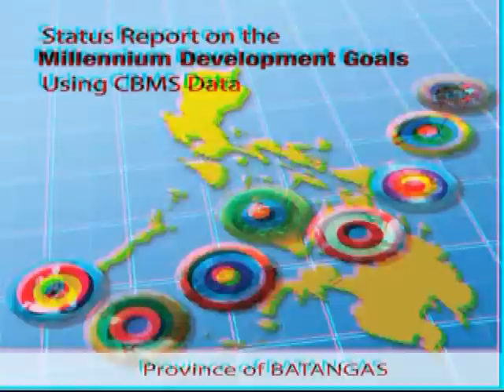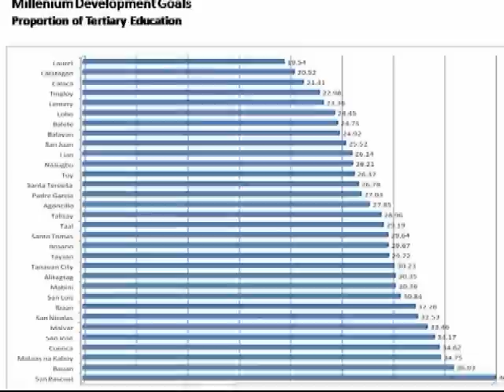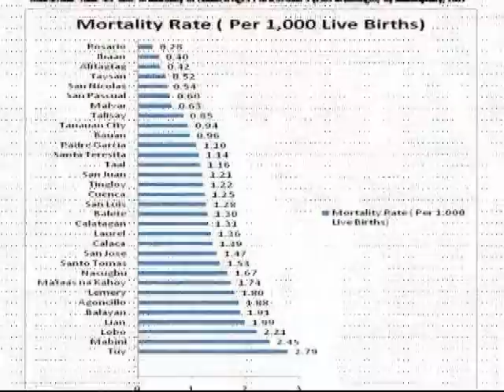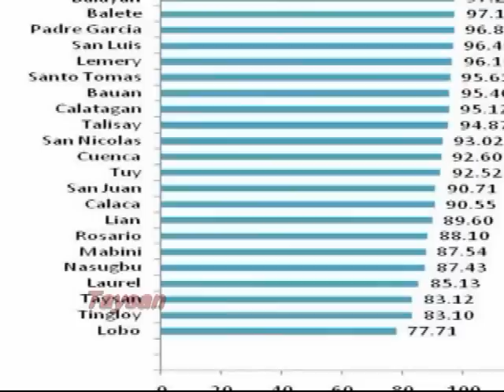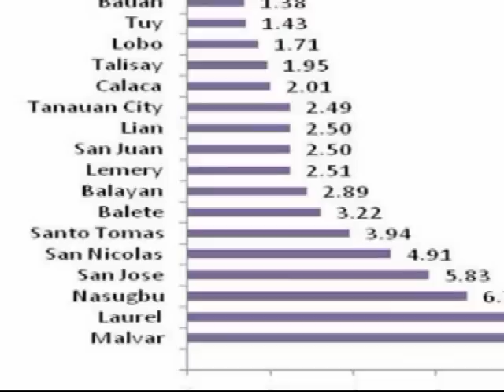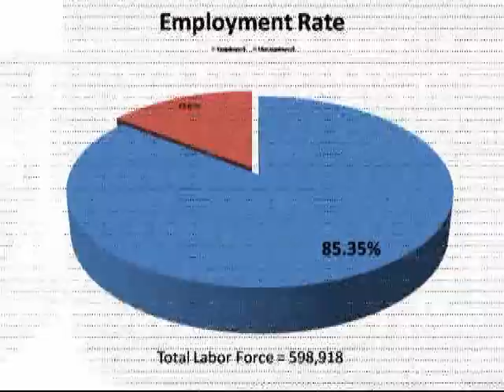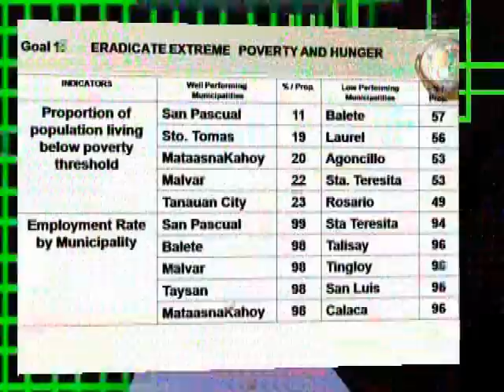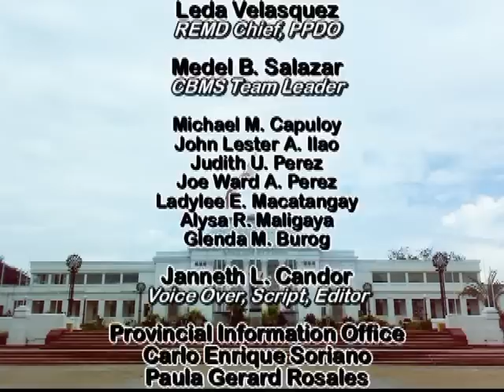CBMS Batangas advocacy video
Result of the 2009 CBMS in Batangas province